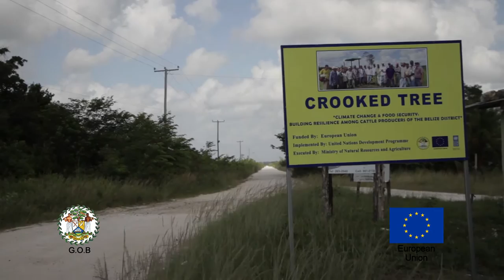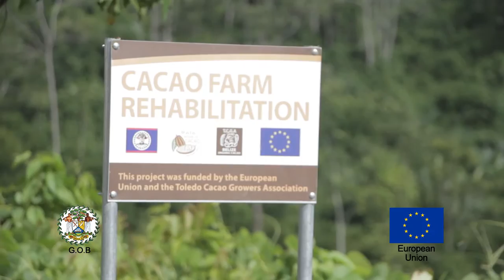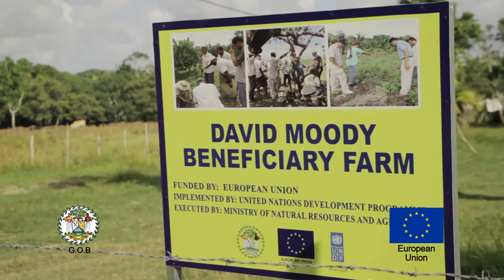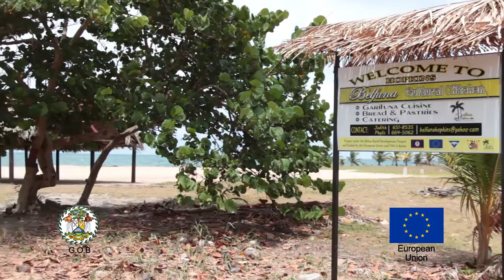Living in Rural Belize